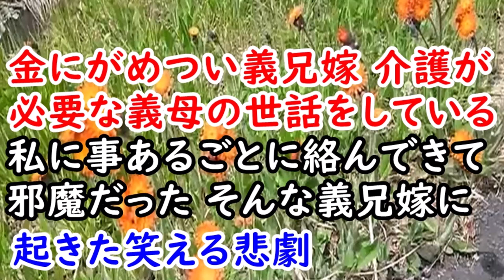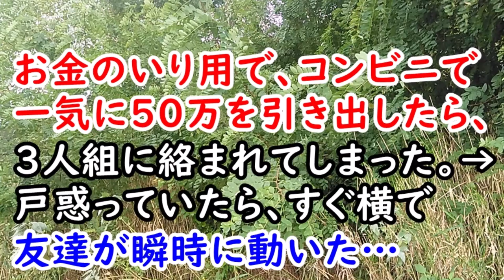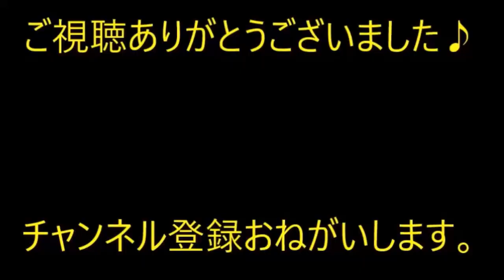金にがめつい義兄嫁 介護が必要な義母の世話をしている私に事あるごとに絡んできて邪魔だった そんな義兄嫁に起きた笑える悲劇【痛快・スカッとジャパン】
0:00　金にがめつい義兄嫁 介護が必要な義母の世話をしている私に事あるごとに絡んできて邪魔だった そんな義兄嫁に起きた笑える悲劇

5:32　お金のいり用で、コンビニで一気に50万を引き出したら、３人組に絡まれてしまった。→戸惑っていたら、すぐ横で友達が瞬時に動いた…